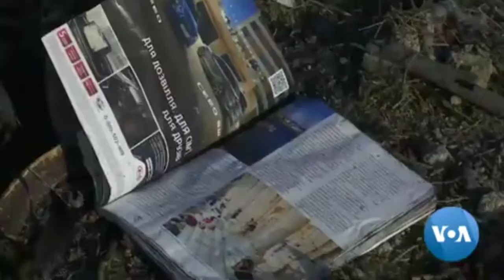Ukraine, Canada Demand Thorough Investigation of Boeing Crash in Iran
Ukrainian officials have suspended flights to and from Iran until it is determined what caused its Boeing 737-800 passenger jet to crash shortly after taking off from Tehran's international airport early Wednesday. All 176 people on board were killed. Iranian authorities say they have located the black boxes from the aircraft, which contain the flight data and could help determine the cause of the crash. VOA's Zlatica Hoke reports~VOA NEWS